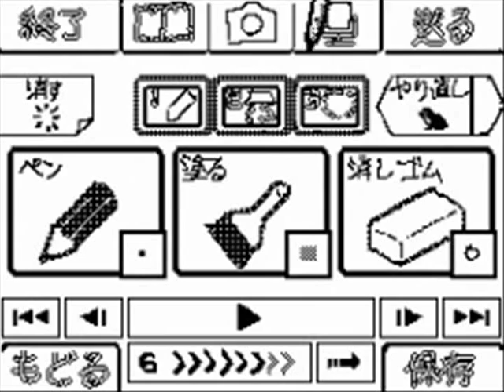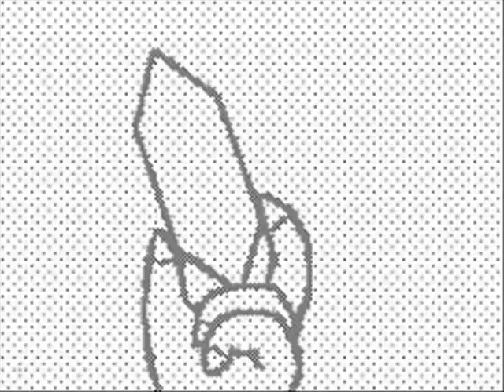Y Dash Flipnote Mario Movie Part 1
Flipnotes by: Yダッシュ (Y Dash)! Twitter name: yuichi19910318
What an awesome Flipnote series, we all love them so much!  What talent!  Translated and Close Captioned in English by: TayoEXE!  A HUGE thank you to him, I couldn't do it half as good! Now we English speakers can understand it, thanks to his knowledge of Japanese!  Also Translated and Close Captioned in Portuguese (Brazil) by: Ariel Albertim!  And a big round of applause for Ariel Albertim, whose devotion helped him find TayoEXE, and recommend that he work on this project!  I'm so thankful for his support, and the work he's done for Portuguese speakers! :D  Also, a big thank you to Inverted - Colors, who found that I could somewhat translate these with a smart phone!  It was pretty cool to work on that, and I'm so thankful for his/her support as well! ^_^
This is a collection of Mario Flipnotes by the user: Y Dash, on Flipnote Hatena (Japanese name: Yダッシュ translated from comments on Flipnote Hatena with Google Translate).
I really like his works, and wanted to share them with you! :)
No I do not read/understand Japanese.
These all belong to Y Dash and Nintendo--all I did was put the video together and edit it.
FURTHER INFO ON Y DASH AND FLIPNOTE HATENA:
This series made by Y Dash was originally on Flipnote Hatena.  The first Flipnote was released on 4/15/2010  9:52:58 AM, and the last in the series so far was released on 2/18/2013  12:08:20 AM; almost 3 years of incredible work!  Unfortunately, the series was not completed.  According to Y Dash's Twitter, he will NOT be continuing the series.  But, he has become a lot more active on Twitter, and has started posting unreleased scenes of a different series called The Super Mario Flipnote Show.  As for what we have of the Flipnote Mario series, it is truly awesome in my opinion, and I have uploaded what I put together of the ones that were made. ^_^  Y Dash is very talented and it must have taken a lot more work then we can imagine.  Here's to this amazing Flipnote artist and Mario fan! :D

The original Flipnote Hatena has ended its services; and, Flipnote Gallery: World was region locked to all who were outside of Japan.  Now it has also ended its services.  Currently Y Dash is on Twitter under the name yuichi19910318.  He has become a lot more active, and you can follow him to see how much he has improved with the Super Mario Flipnote Show!  Here is a link to that

THESE VIDEOS ARE NOT MONETIZED.  They are a fan compilation/preservation.